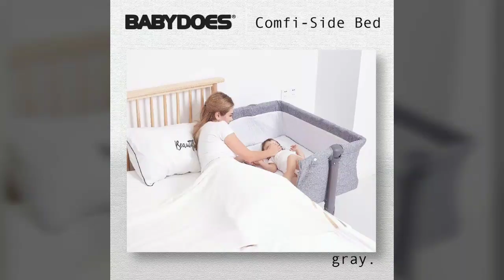Babydoes mini bed (bedside) / babybox babydoes / babydoes bedside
Hallo mom...kali ini Alfatih toysrent sukabumi mau share bagaimana cara memasangkan babydoes mini bed (bedside)